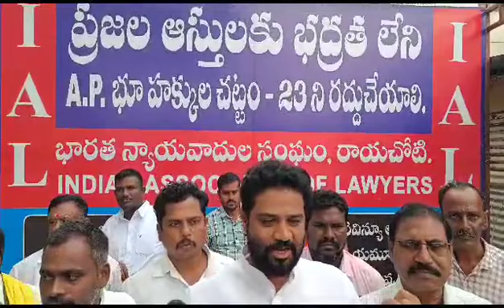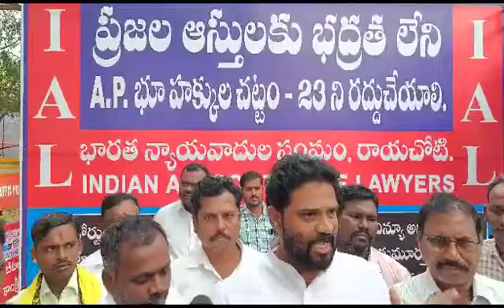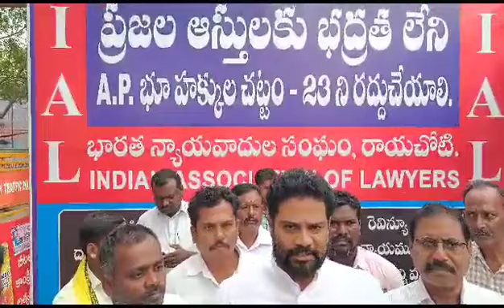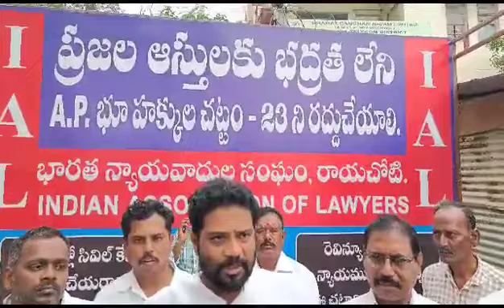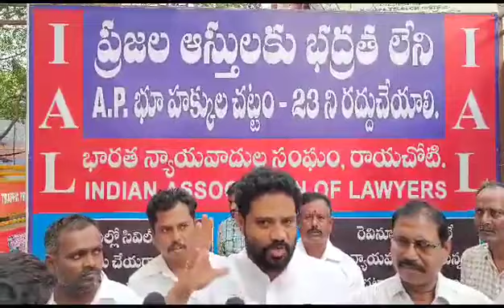అన్నమయ్య జిల్లా: రాయచోటిలో మీడీయా తో టిడిపి నేత మేడా విజయశేఖర్ రెడ్డి 3